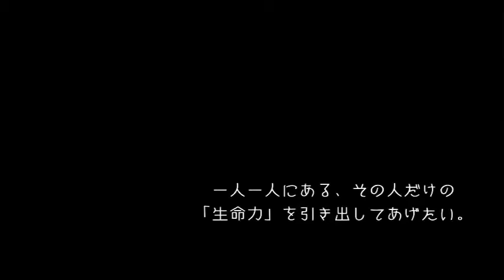美職人 佐野 立興〜Sano Ryuko Movie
決して表には出ないバックステージ
ショー•ムービー•スチール撮影のモデルヘアメイクアップ作品を観た人達がその奥を感じたくなる。斬新かつ繊細さをまとう、そんなヘアメイクアップを目指しています。
求められる一流の裏方でありたい。。。そう願っています。　Room★代表　佐野立興